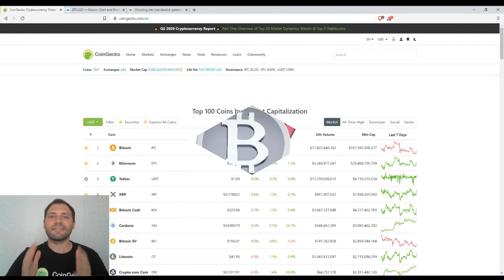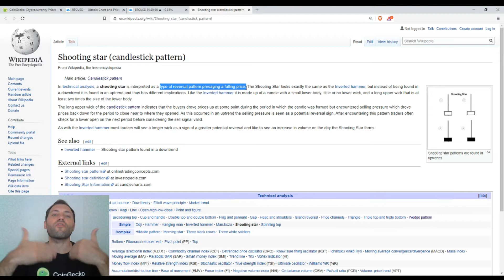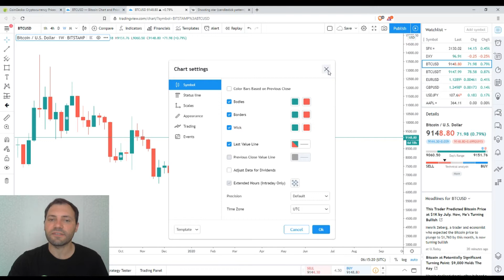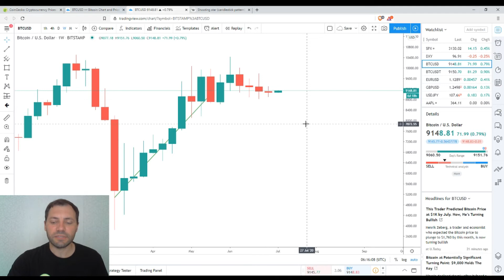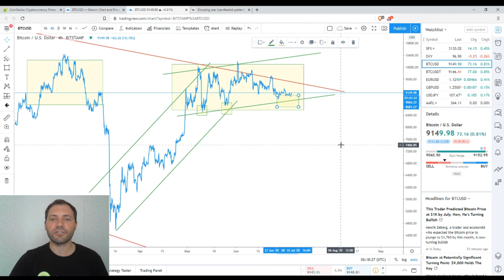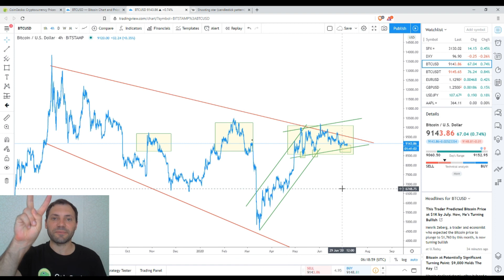Обзор Криптовалютного Рынкa | 06.07.2020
Сегодня я проанализировал ценовой график Биткоина (BTC/USD), используя технический и свечной анализ на разных таймфреймах.

Важно!

Несколько слов обо мне:

Я профессионально работал валютным аналитиком в течение последних почти 14-и лет, а также в качестве криптоаналитика в течение последних почти 3-х лет.